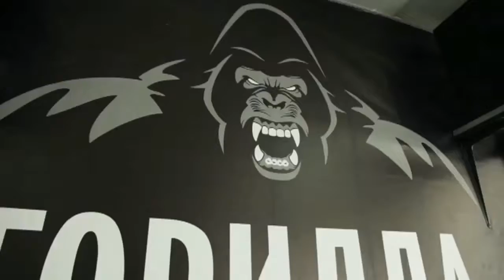Обзор тренажерного зала "Горилла"